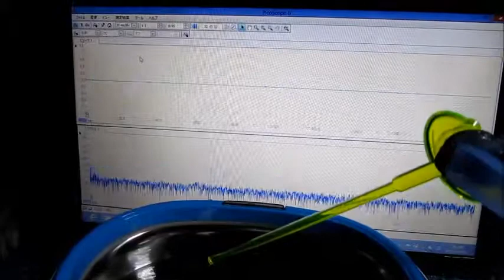‹音響流とキャビテーションのバランスを最適化する› 超音波技術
１）洗浄液が淀まない洗浄水槽を使用する

２）強度について、
　特別に弱い部分のない洗浄水槽を使用する

３）洗浄液の分布を均一にする（Ｄｏ濃度、液温、流速　等）

４）振動子の上面の洗浄液の流れを調節する

５）超音波の周波数と出力にあわせた液循環を行う

６）機械設計としての洗浄水槽の強度は
　超音波周波数に対して設定する

７）洗浄水槽の製造方法を明確にして、
　超音波の水槽による減衰レベルを設定する

８）流体に対する洗浄水槽の特性を明確にする
　（例　コーナー部の設計）

９）超音波の周波数・出力に対する

１０）洗浄システムとしての制御構造などとの最適化を行う

補足
　上記の設定・想定に対して
　製作後に、音圧測定解析により確認することで
　標準設計値や製造方法による音響特性のバラツキ・・
　を確認することができます